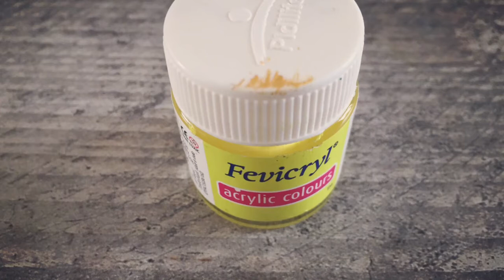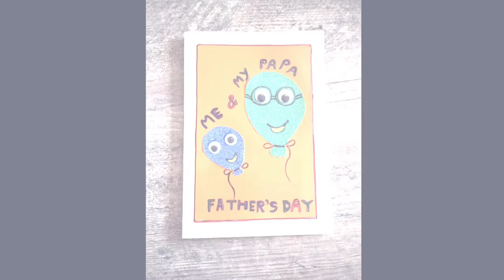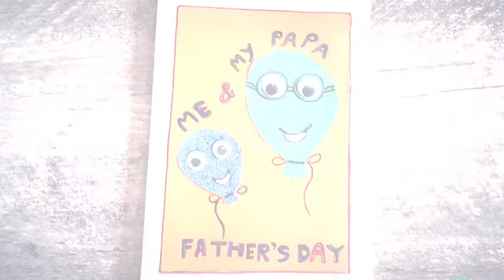DIY Father’s Day card#How to make Father’s Day card# Father’s Day special episode making card #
DIY Father’s Day greeting card.Happy Father’s Day to all fathers in this world 😊